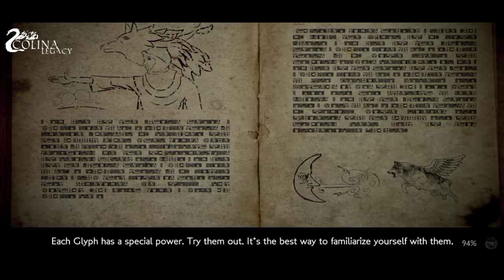COLINA LEGACY: Walkthrough #8 Best Horror/Puzzle Games In Android | Ios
COLINA LEGACY:  Walkthrough #8 Best Horror/Puzzle Games In Android | Ios 2021

•COMPLETE WALKTHROUGH EPISODES

AWARDS: Best "Let's Play" Dreamhack Atlanta 2018

About COLINA: Legacy
Alex wakes up in his grandmother's home. Alone and unsure of where everyone has gone, he begins his escape, the feeling of someone… or something watching him lingering on his mind. Facing the unknown, Alex must make it through the night, and the house, before he loses more than just his mind.

Grandma's House Awaits...

COLINA: Legacy is an indie horror game with challenging puzzles. Control Alex as he struggles to grasp what has happened when a visit to his grandmother's house becomes a vacation of terror.

Psychological horror finds a new home when the young Alex wakes to find himself alone and in need of escape. He’ll have to use his wits to get through the terrifying situations set before him.

Escape Room of Terror – The design of COLINA: Legacy was approached with escape rooms in mind. Challenging puzzles await Alex as he explores granny’s house, but the puzzles aren't the only thing that awaits him on his journey.

Return to Old-School Survival Horror – From the third person camera, to the flashlight as your one true weapon, COLINA: Legacy pays homage to the great survival horror games of the past while making a place for itself in the genre.

Stunning Visuals and Sound - While COLINA: Legacy may have been developed by a very small team, the visuals and audio stand out in league with larger games. COLINA: Legacy is a game to be experienced!

Features:
⭐ Full 3D Environment
⭐ Immersive Audio Soundtrack
⭐ Thrilling Horror Experience
⭐ Challenging Puzzles
⭐ Intuitive Combat
⭐ Narrative Experience
⭐ Unlock New Glyphs and Loot
⭐ Find Out the Truth About Granny

What's New
•Live build